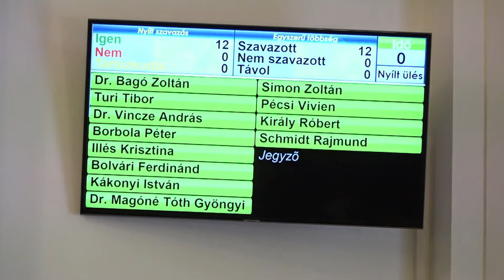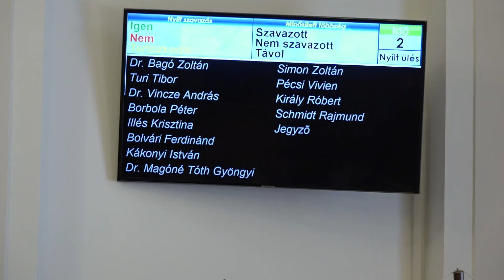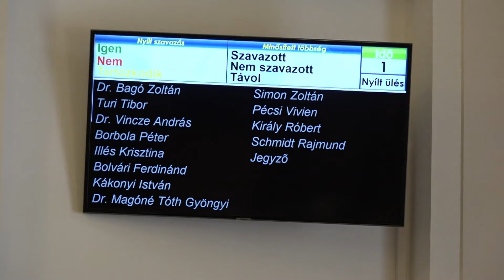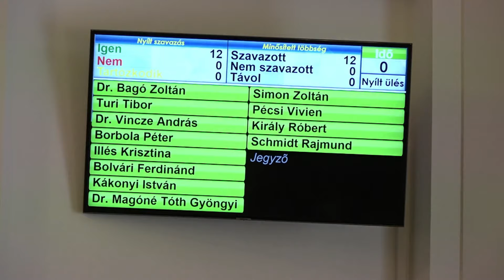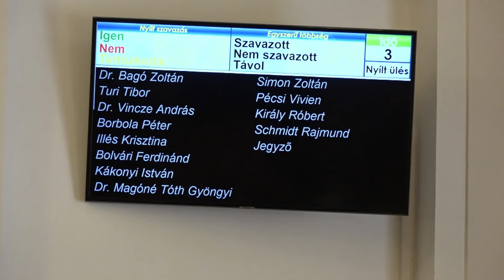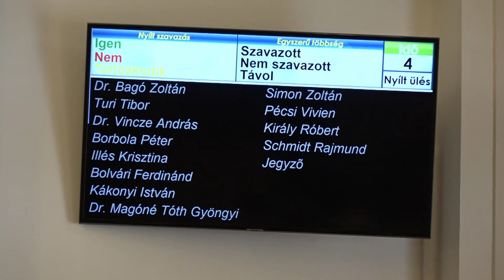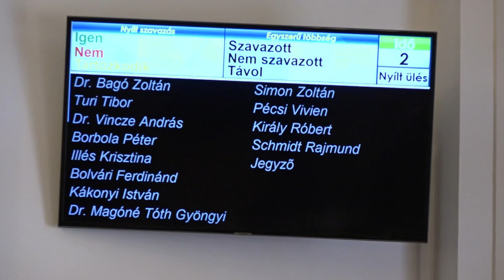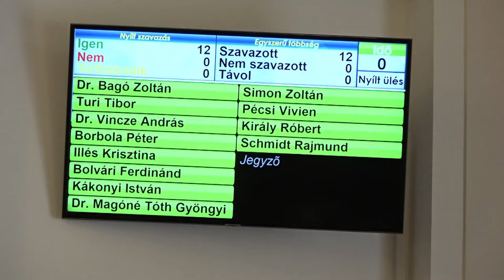A Városházáról jelentjük 2024. 11. 08.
Kalocsa Város Önkormányzata Képviselő-testülete 2024. november 8-ai ülése.